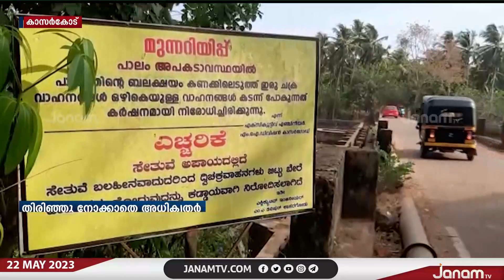കുമ്പളയിലെ കഞ്ചിക്കട്ട പാലത്തിന്‍റെ സംരക്ഷണഭിത്തി തകർന്നിട്ടും തിരിഞ്ഞു നോക്കാതെ അധികൃതർ | JANAM TV